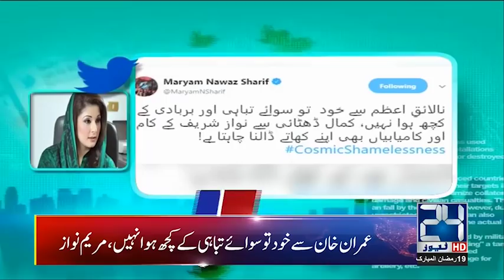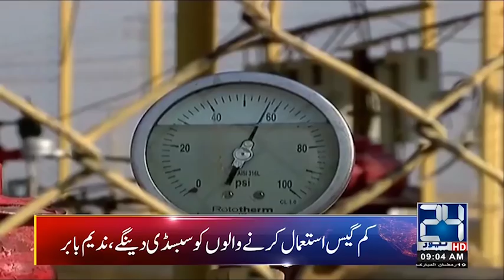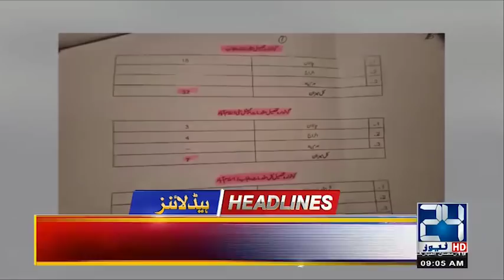News Headlines | 9:00am | 25 May 2019 | 24 News HD